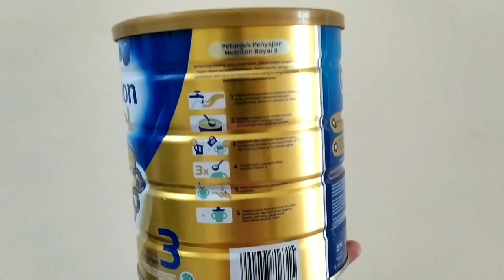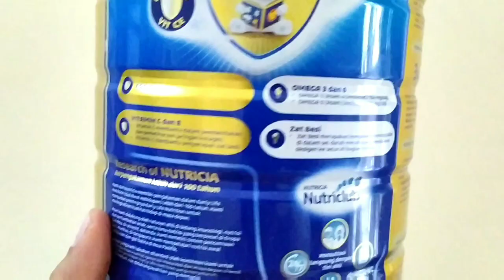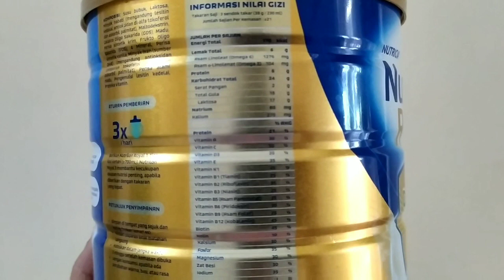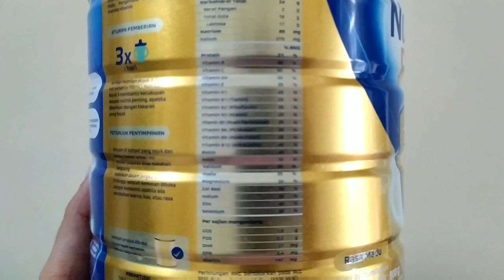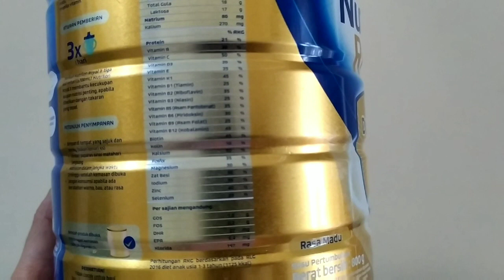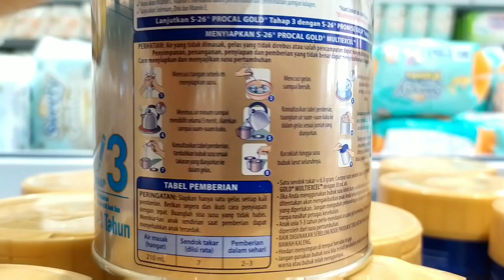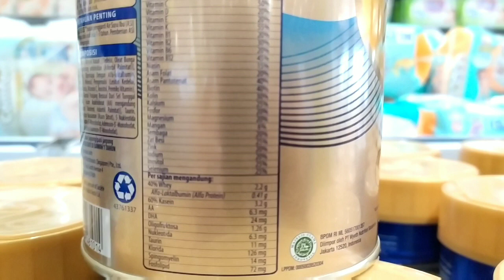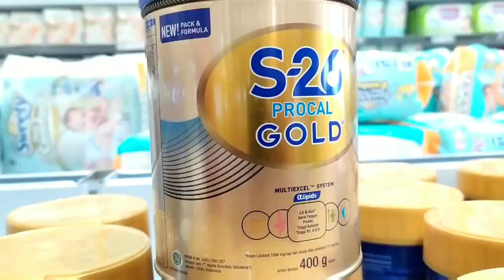PERBANDINGAN SUSU FORMULA ANAK USIA 1-3 TAHUN | NUTRILON ROYAL & S26 PROCAL GOLD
Sesuai dengan request Moms & Bunda...
Video ini membahas seputar perbandingan dua susu formula anak usia 1-3 tahun merk NUTRILON Royal dan S26 PROCAL Gold
Video ini murni bertujuan untuk berbagi informasi ya moms.perbandingan ini ditinjau dari sisi kemasan, dan nilai gizi keduanya.
Karena tetap susu terbaik buat bayi adalah ASI ya Moms & Bunda.

Buat Moms & Bunda yang mau tau detail infonya langsung aja tonton videonya sampai selesai ya..
Jangan di skip ya moms. Supaya infonya yang didapat ga setengah setengah...

Happy Watching😊
Ingat ASI tetap yang terbaik ya Moms & Dads, Ayah & Bunda...

Tonton Video Kami Selanjutnya :
1. PERBANDINGAN SUSU SEGAR (FRESH MILK) | MERK GREENFIELDS & FRISIAN FLAG
5. Review Diaper Rash Cream vs Baby Cream | Krim untuk Mengatasi Ruam Popok & Iritasi pada Bayi

Terimakasih 🌷